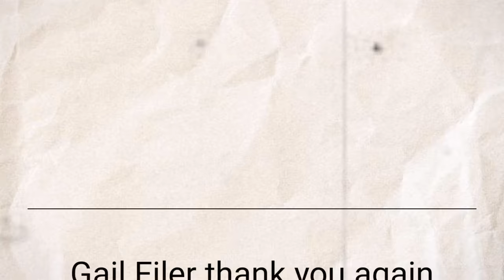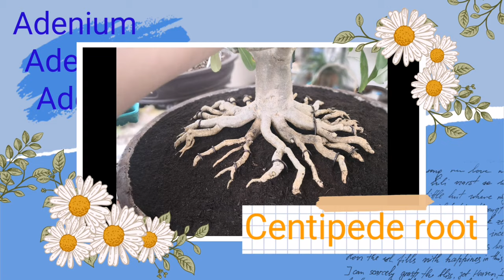How to make centipede root on adenium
Train roots